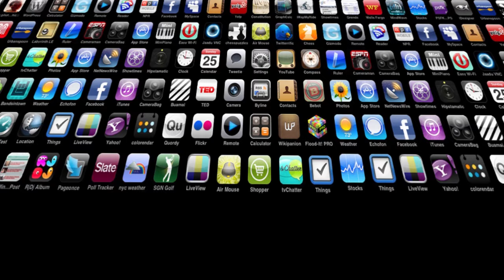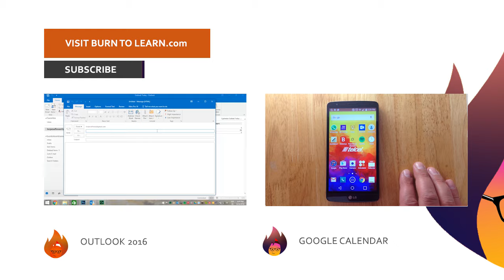A Better Way to Learn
In this video you will be given an overview of Burn to Learn and a description of its unique characteristics.

Burn to Learn is a Channel that is dedicated to providing you free and easy to understand "bite size" tutorials and getting you the answers to your questions quickly.